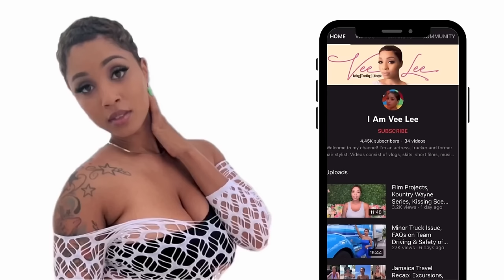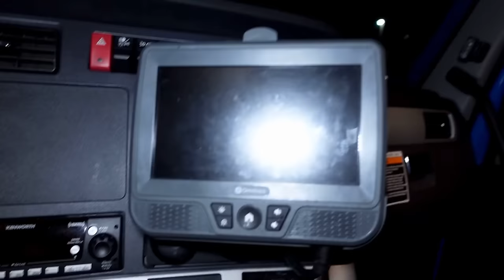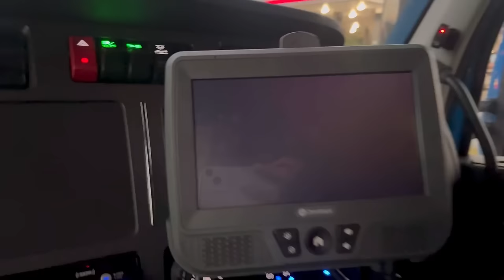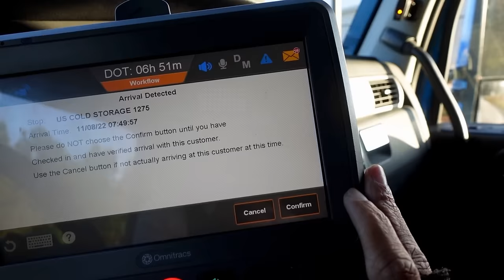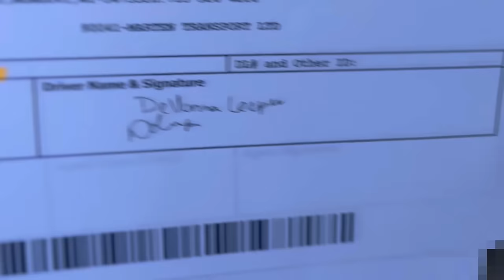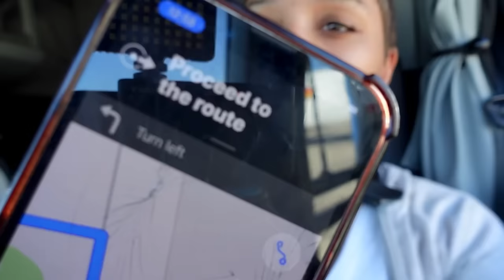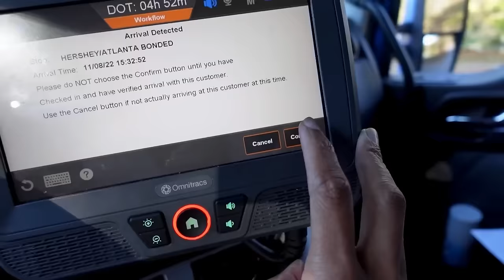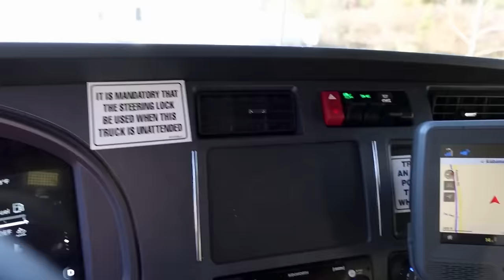Come to Work With Me: Multiple Stops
This is a full work day from start to finish with multiple deliveries.